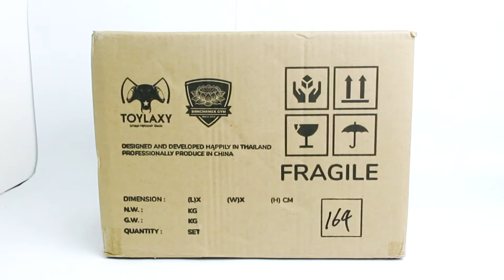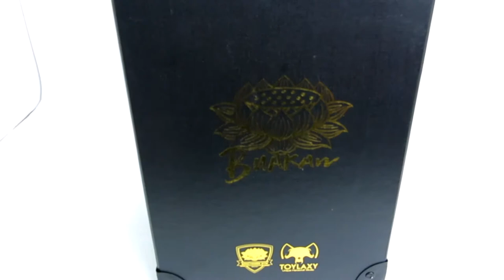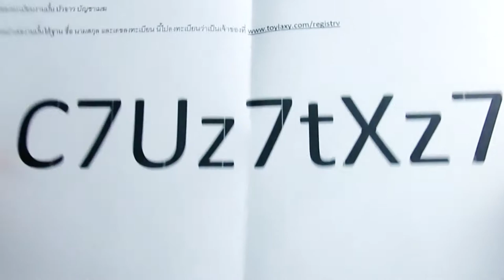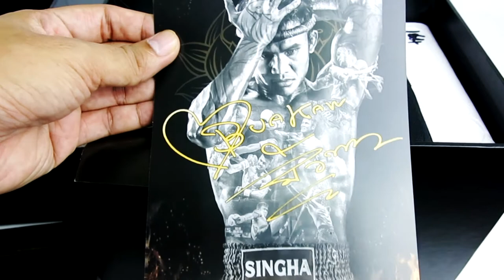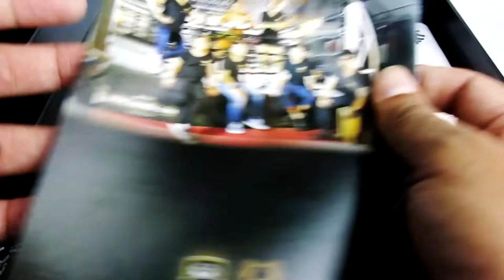Review Muay Thai Living Legend "Buakaw Banchamek" Premium Statue Version 1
ค่ายผู้ผลิตชิ้นงาน  Toylaxy Unique Handcraft Studio
Muay Thai Living Legend "Buakaw Banchamek" Premium Statue Version 1
ราคาจัดจำหน่าย Price:         3,960 Thai Baht (118 USD) (price exclude shipping cost)
ทางช่ิองไม่ได้ขายนะครับแค่นำมารีวิวให้ชม